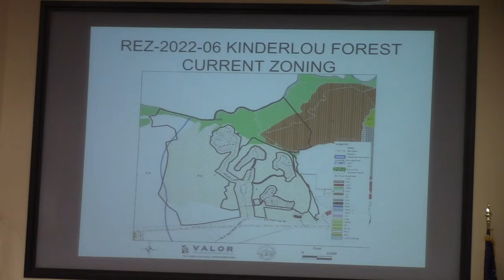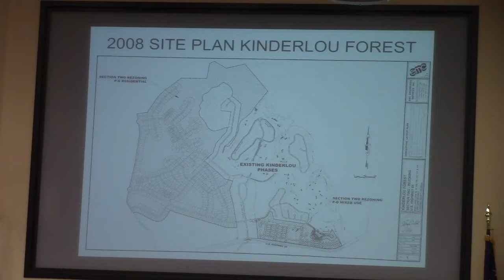6a. REZ-2022-06 Kinderlou Forest, P-D to R-10, P-D, and C-H, @ LCC Regular 2022-04-12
Approved unanimously.

Lowndes County Commission, Regular Session, Valdosta, Lowndes County, Georgia, April 12, 2022.